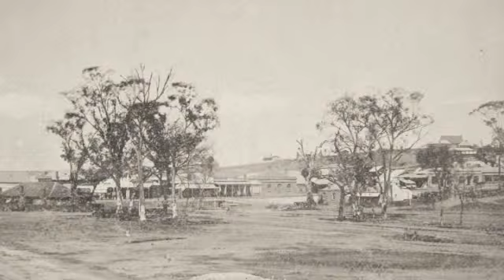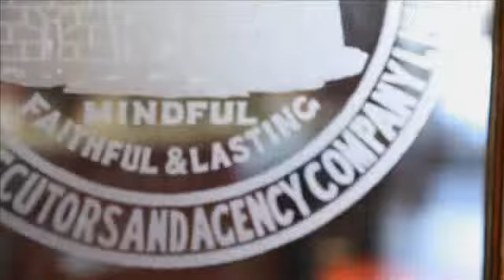Sandhurst Trustees - The Building